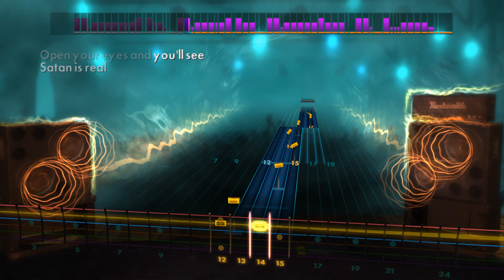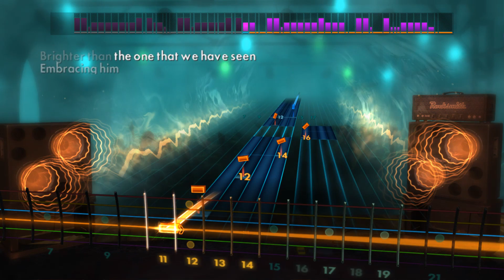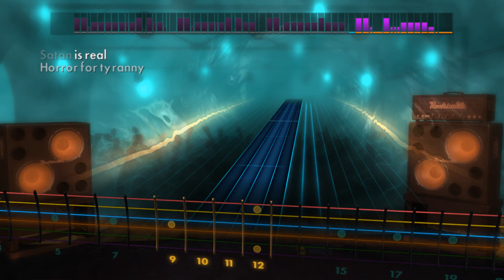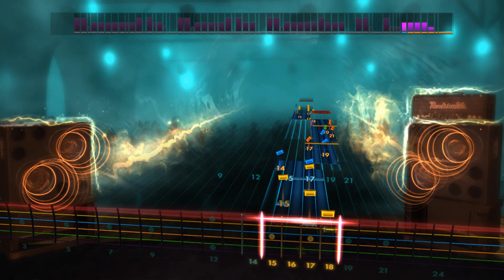Kreator - Satan Is Real (Lead) Rocksmith 2014 CDLC